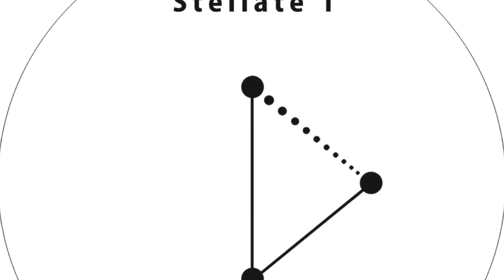Borful Tang - Meet The Band [Stroboscopic Artefacts - SASTE001]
Support the label by buying directly on Stroboscopic Artefacts' website at this link:

Various ‎-- Stellate 1
Label: Stroboscopic Artefacts -- SASTE001
Format: Box Set, Limited Edition, boxed in circular metallic tins 2 × Vinyl, 10", Clear, Transparent
Country: Germany
Released: Mar 2012
Genre: Electronic
Style: Noise, Abstract, IDM, Ambient, Modern Classical, Experimental

A1  Lucy -- Estragon 2:48
A2  Lucy -- Vladimir  2:54
B1  Borful Tang -- Meet The Band 3:11
B2  Borful Tang -- The Seduction Ends In Tears 4:05
C1  Perc -- Paris 4:10
C2  Perc -- Molineux 3:02
D1  Kevin Gorman -- Frequency Phase Parts I and II 6:02
D2  Kevin Gorman -- Frequency Phase Parts III  6:00

    Artwork -- Oblivious Artefacts
    Mastered By -- Dadub

Limited Edition Boxset

01. Stellate 1 is boxed exquisitely in circular metallic tins which contains two transparent 10" vinyls.
02. Each vinyl is separated by a typographic print on recycled paper.
03. Contains a hand-numbered artwork inlay by Oblivious Artefacts.
04. The entire artwork inlay is comprised of four parts which are divided between Stellate 1 to Stellate 4.
05. Additionally every release contains a card with a unique download code.
06. Each Stellate release is a strictly limited edition of 300.
07. The entire Stellate Series was craftily mastered in Berlin at the Artefacts Mastering Studio.
08. The Stellate Series was graphically designed by Oblivious Artefacts [Ignazio Mortellaro and Marco Morici].